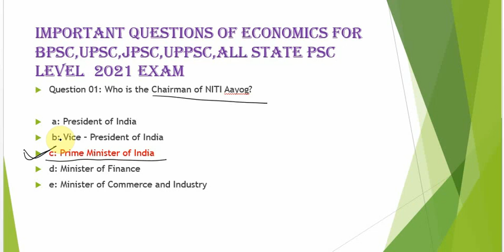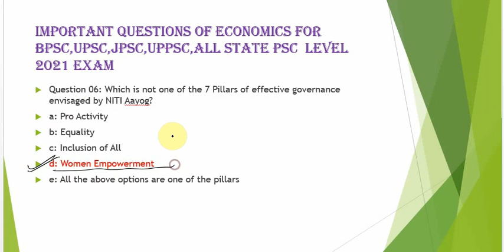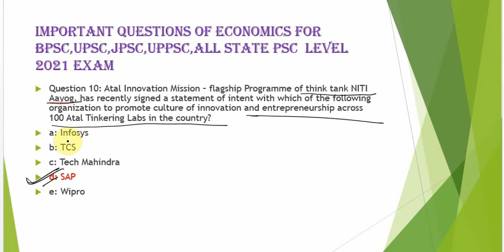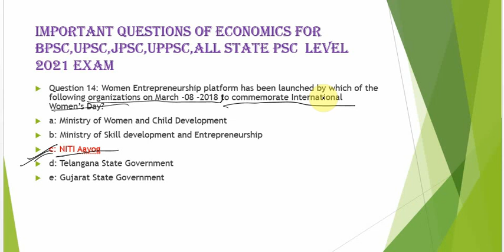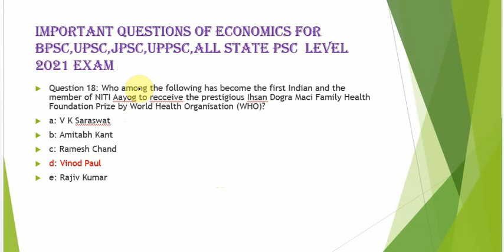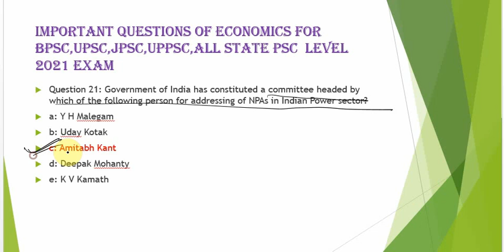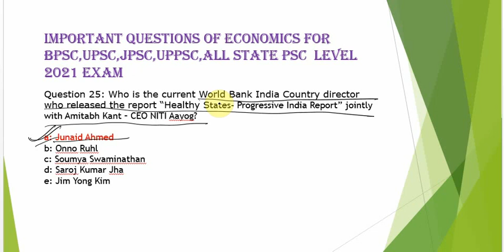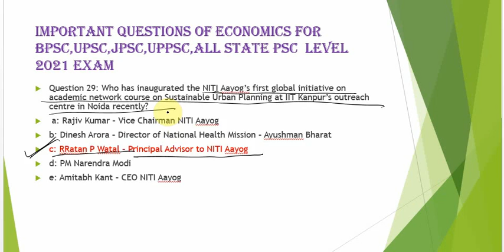IMPORTANT QUESTIONS OF ECONOMICS "NITI AAYOG" ll BPSC llUPSCllJPSCllUPPSCllFOR ALL STATE PSC EXAM ll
DOWNLOAD LINK OF NITI AAYOG IMPORTANT 30  QUESTIONS-